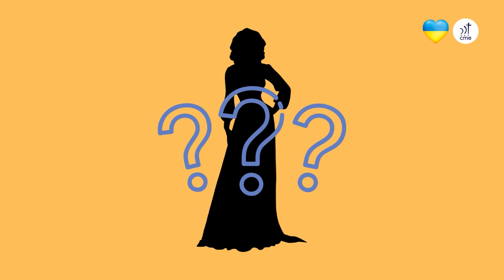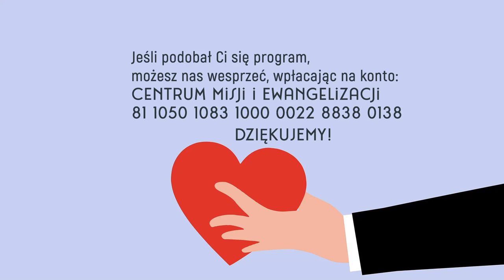Szkółkowieści #28 – 20 marca 2022